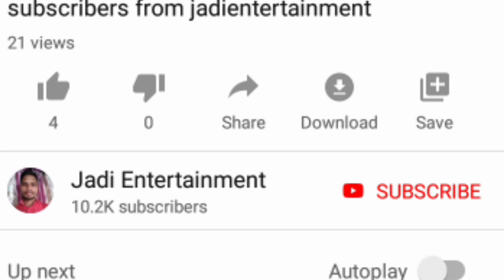new revenue policy latest news: పోడు భూముల శాశ్వత పరిష్కారం